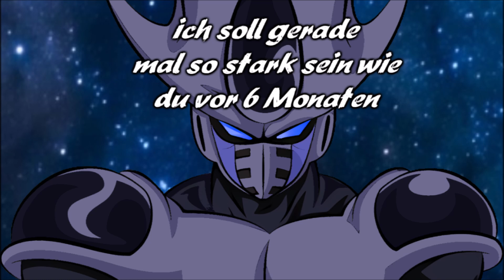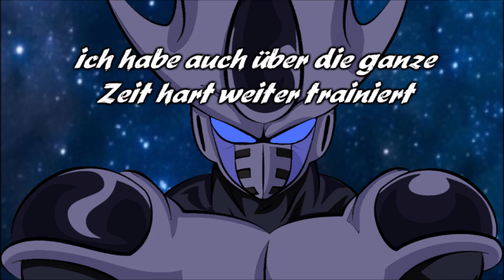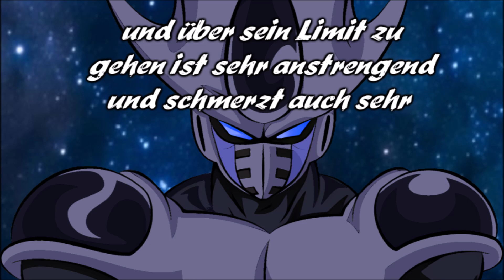Dragonball Emperor 🐉 Folge 212 Das nächste Level der 5 Form